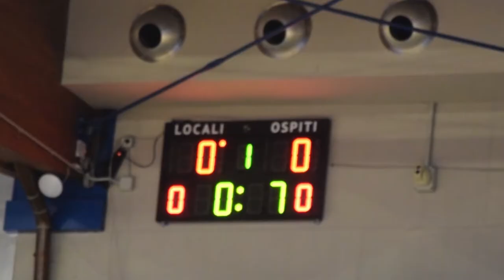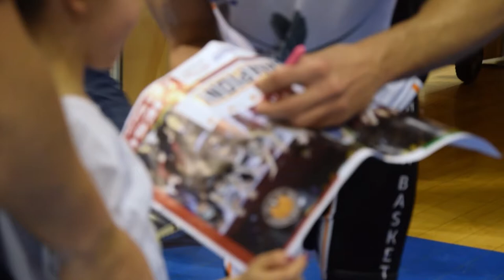Minifilm di Bertram Derthona - Latina Basket